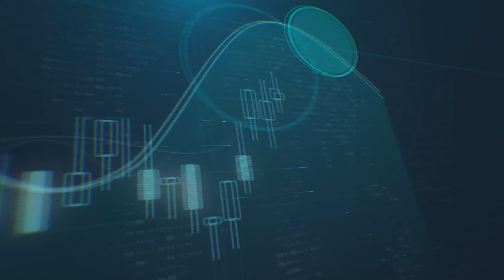الدولار الأمريكي يرتفع في الأسواق بعد بيانات الوظائف التي زادت احتمال رفع كبير بالفائدة